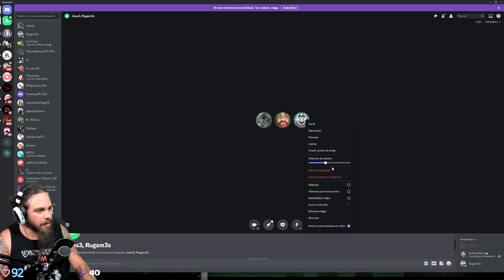Increible partida de SABOTAJE a 3 | THE OUTLAST TIALS #12